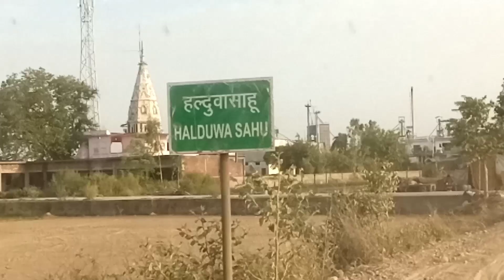Aaj Hamara Dhan kat gaya aur Mai Gaya Aaj first time factory